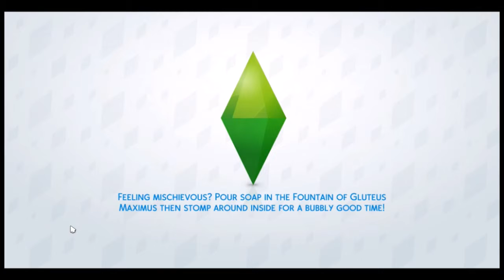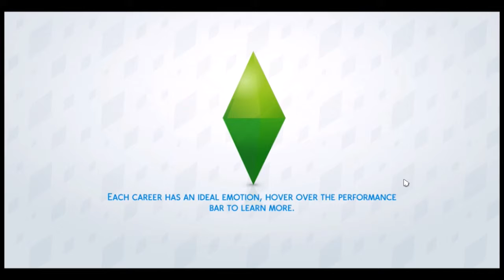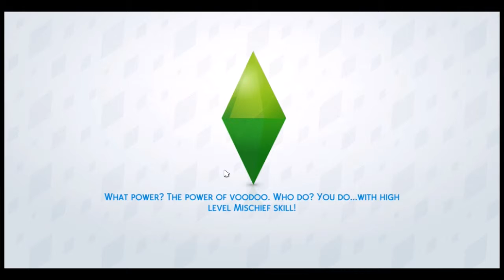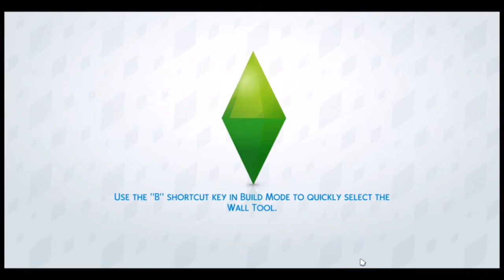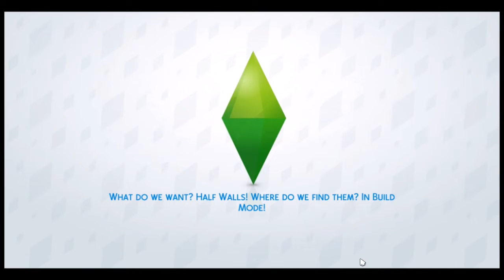The Sims 4: Legacy Challenge- Welcome to the Family [Part 7]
Today Imogen gets a makeover! We also have someone joining the family...